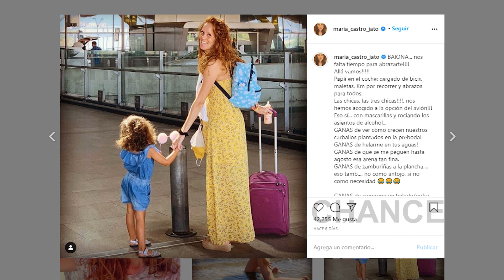María Castro presume de una foto "sin filtros ni artificios"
Las vacaciones de María Castro y su familia en Baiona sin duda están siendo de ensueño. Tras unos duros meses de confinamiento, y para ella más delicados a consecuencia de su embarazo, la desconexión era más que necesaria. La actriz ha subido esta foto realizada por su hija que según cuenta en la publiacación, le encanta su barriga y comprobar cómo la ve su hija: "sin filtros y sin artificios".